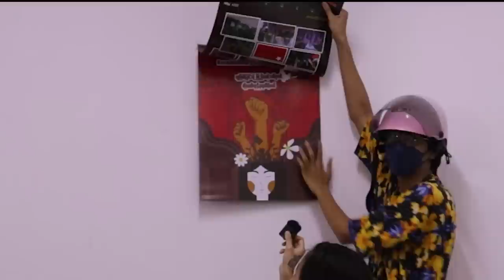စာလာတယ်ဗျို့ Ep 19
စာလာတယ်ဗျို့ 📢🕊️
သို့ - စာပို့မယ် ရဲ့ Episode (19.1) ပဲဖြစ်ပါတယ်။

တကျက်ကျက်နဲ့ မတည့်ကြတဲ့ ငှက်မောင်နှမသုံးယောက် နောင်ချိန်ပလေးပြီး ရိုက်ကူးထားတဲ့ အပိုင်းလေးဖြစ်တဲ့ အတွက် ဘယ်လိုအမူအယာတွေဖြစ်နေမလဲ ကြည့်ရှုရမှာဖြစ်ပါတယ်။ ဒီအပိုင်းလေးမှာတော့ Revolutionary Calendar နဲ့ ပတ်သက်ပြီး ဝယ်ယူနိုင်မယ့်အကြောင်းလေးပါ ပါဝင်တာဖြစ်လို့ အဆုံးထိကြည့်ပေးကြပါဦးရှင် 🤗❤️

အားလုံးနဲ့အတူတူရှိနေသလို အမြဲဆက်လက်ရှိသွားမယ့် 🕊️
" သို့-စာပို့မယ်